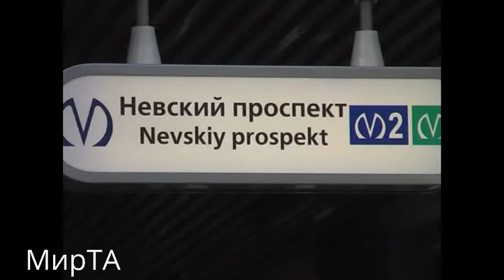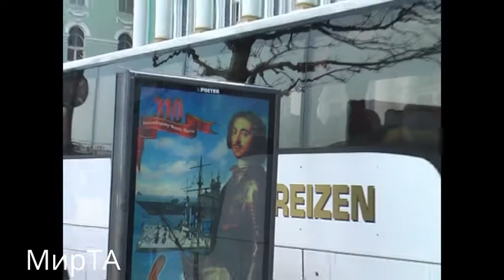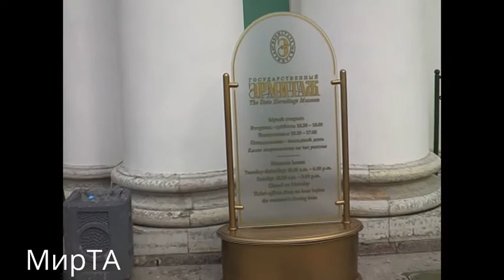28-15.08.2010 (S-Petersburg tour the city) Sports festival Russian youth